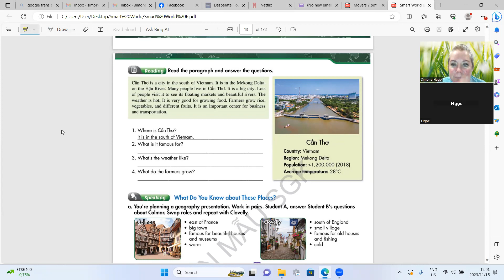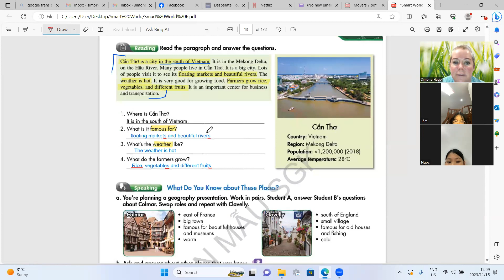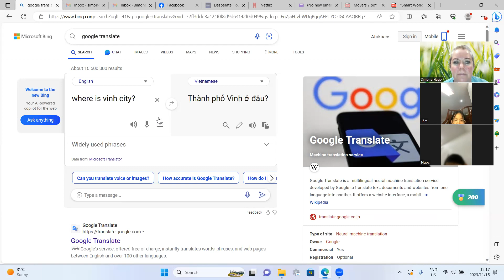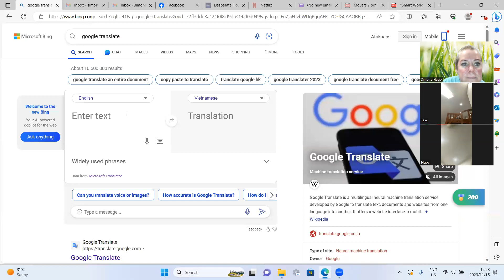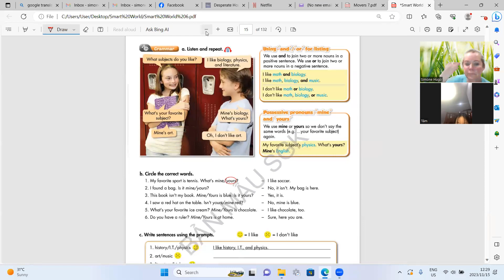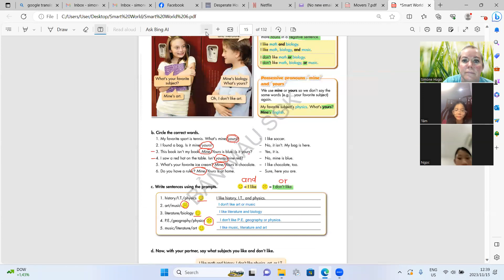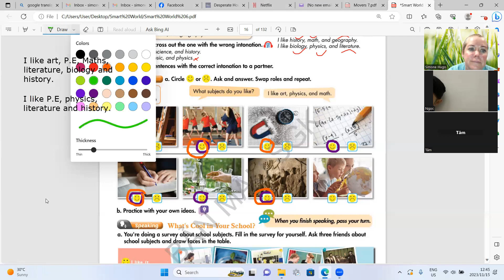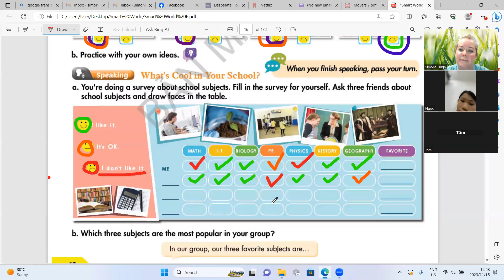Smart World 6 Khanh Ngoc2a, Tam2a 15 11 2023